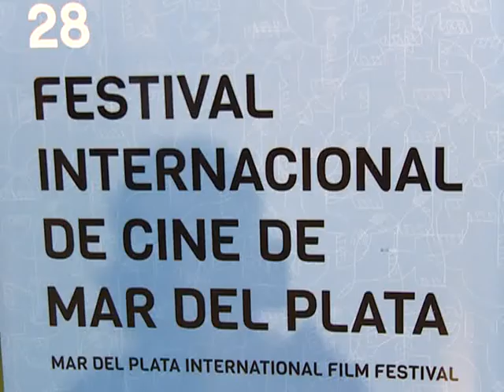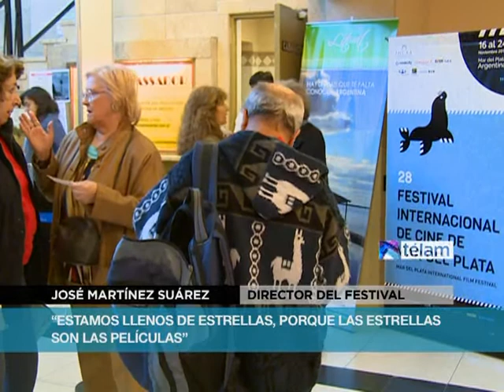José Martínez Suárez: "Hemos mejorado el sentido cinéfilo del público"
Horas antes de que se conozcan los ganadores del Festival Internacional de Cine de Mar del Plata, su director, el cineasta José Martínez Suárez, se mostró "satisfecho" con el desarrollo de la 28a edición del evento y al igual que en años anteriores reiteró el rumbo que le imprimió a su gestión, "estamos llenos de estrellas porque las estrellas son las películas".

Al frente del evento desde hace seis años, el responsable de títulos como "Noches sin lunas ni soles", "Los muchachos de antes no usaban arsénico" y "El crack", contó que de todos los roles que le tocó cumplir dentro de la actividad cinematográfica, la tarea de director artístico del festival es la más difícil y a la vez la que le produce más placer.

Orgulloso, Martínez Suárez cuenta que este año el festival recibió 2.547 películas de las cuales fueron seleccionadas 428 que se repartieron en las diferentes secciones y con precisión detalla que "hubo 625 proyecciones", además de los encuentros, mesas redondas y charlas con figuras invitadas.

"Hemos mejorado el sentido cinéfilo del público", afirmó sin dudar el veterano director. Ycon respecto a los cuestionamientos con respecto a la falta de estrellas en las últimas ediciones declaró, "Estamos llenos de estrellas, porque las estrellas son las películas" y agregó, "nosotros nunca pagamos nada, los invitados vienen porque el festival fue creciendo".